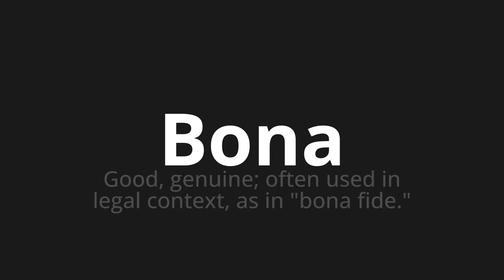How to pronounce Bona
Master the Pronunciation of 'Bona Which Means Bona' - which means : Good, genuine;Often Used in Legal Context, as in "Bona Fide." 📝 with @PizzaPronunciation 🎓🗣️ - [Your Guide to Italian]

Learn to pronounce 'Bona' perfectly in Italian with our easy and engaging tutorial by @PizzaPronunciation! 📖📽️ In this comprehensive video, we provide you with native speaker examples 🗣️👂 and phonetic breakdowns 🎵 to ensure you get the pronunciation just right.

How to say Bona in Italian